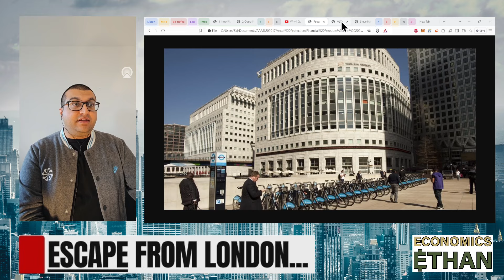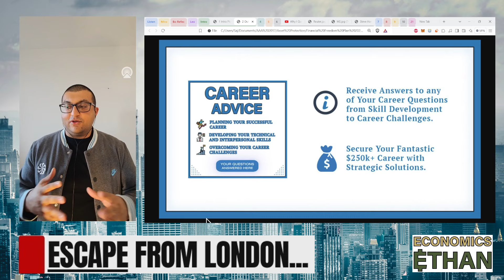"Gen Z Men QUIT Corporate Jobs...It's Too Much!" - Ex-Reuters and Ex-Goldman Sachs (BIG CHANGES!)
In this video, you will learn how Reuters and other major Finance Companies can treat young men in Corporate Roles. He was getting paid $30K/year in Central London, in Canary Wharf...the Heart of the City, just like New York's Wall Street! After depression, low-pay and a lack of progress, he had to go on sick leave and quit!!